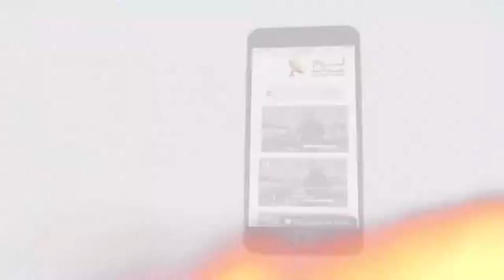439 هل سيحاسب الله كل واحد على حسب دينه ومعتقده؟